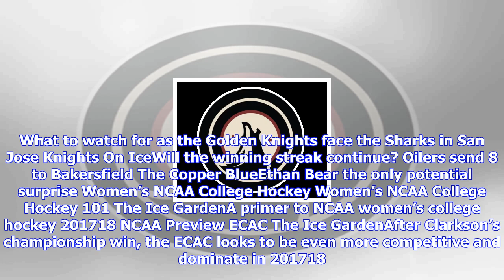Breaking News | Friday’s coyotes tracks - nhl looking into marian hossa’s illness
Friday’s coyotes tracks - nhl looking into marian hossa’s illness

Coyotes Niklas Hjalmarsson insists his mileage isn’t a problemNiklas Hjalmarsson does not feel old. ...